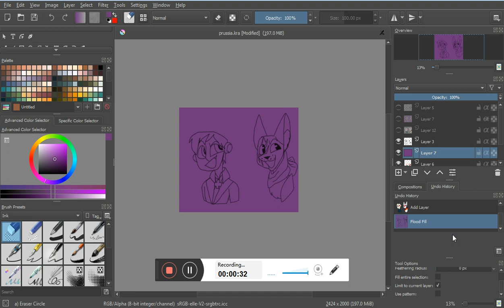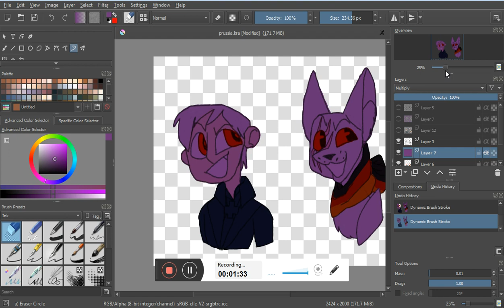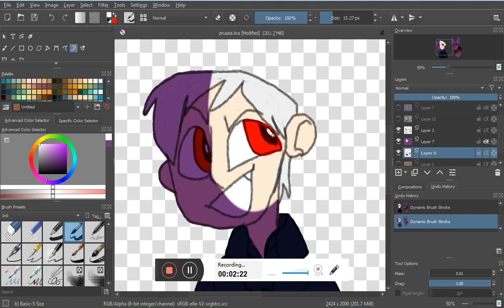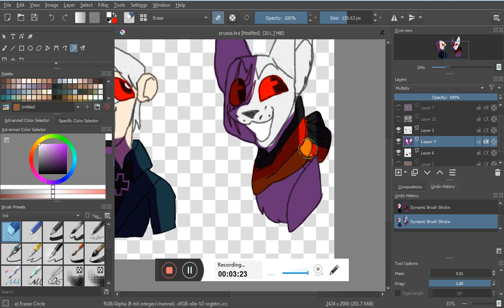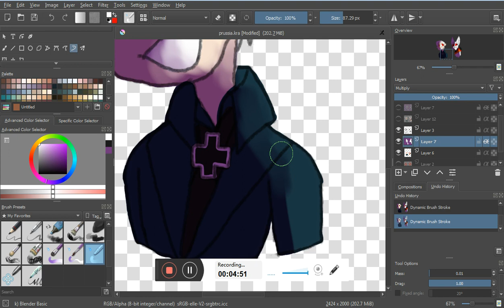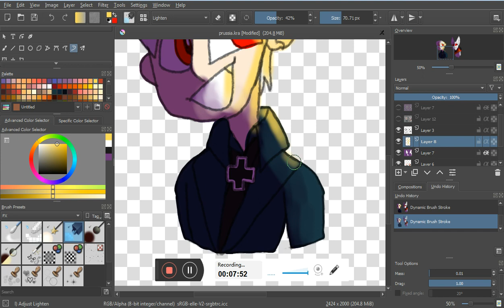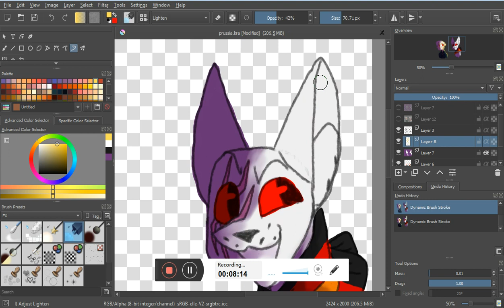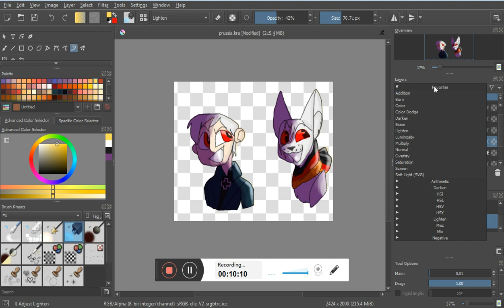school project shading 2